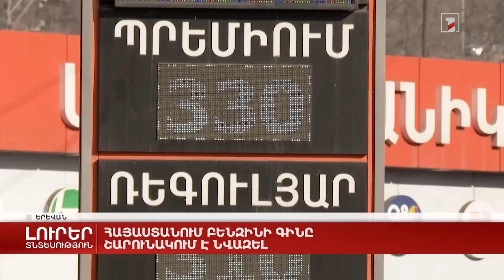Հայաստանում բենզինի գինը շարունակում է նվազել